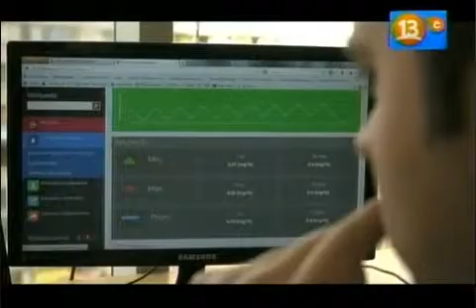reportaje Canal Trece Cable, programa Chile Minero